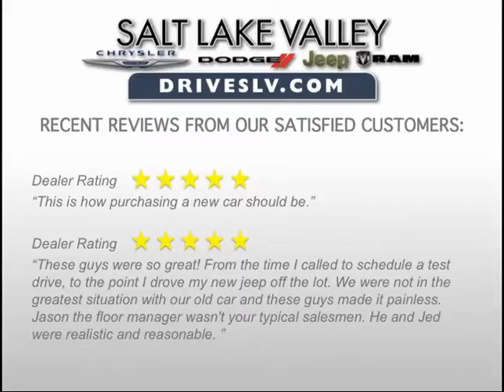Used Fiat 500c Convertible UT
Year: 2014
Make: FIAT
Model: 500c Convertible
Trim: GQ Edition
Engine: 1.4 Cyl.
Transmission: Manual
Color: Nero Puro (Straight Black)
Stock #: C15309B
Mileage: 12292
VIN: 3C3CFFJH4ET190094
MPG: 28 City 34 Hwy

2014 FIAT 500c GQ Edition Convertible

*TURBO**BLUE TOOTH/HANDS FREE***, CD PLAYER/MP3, ***CLEAN CARFAX***, ***ONE OWNER***, ***NON SMOKER***, BACK UP SENSOR, ***CONSTRUCTION SALE***, ***EVERY VEHICLE MUST GO***, ***WE NEED SPACE***, WAS NOT A RENTAL VEHICLE!, **LOCALLY OWNED**, NO HASSLE PRICING!!!, And LOW MILES!!. Your quest for a gently used convertible is over. This handsome 2014 Fiat 500c has only had one previous owner, with a great track record and a long life ahead of it. This is a fantastic one-owner 500c and it's ready for you to take home today. No sordid history on this one-owner creampuff.

Additional Options

        Tachometer
        Intermittent Wipers
        Front Wheel Drive
        Fog Lights
        Daytime Running Lights
        Power Windows
        Bucket Seats
        Power Steering
        Trip Computer
        Trip Odometer
        Security System
        Power Door Locks
        Cruise Control
        Air Conditioning
        AM/FM Stereo
        Steering Wheel-Leather Wrapped
        Leather Seats
        Seat-Rear Pass-Through
        Digital Dash
        Air Bag - Side
        4 Wheel Disc Brakes
        Steering Wheel Stereo Controls
        MP3 Sound System
        Air Bags - Head
        Rear Defrost
        Engine Immobilizer/Vehicle Anti-Theft System
        Brakes-ABS-4 Wheel
        Tilt Wheel
        Wheels-Aluminum
        Air Bag - Driver
        Air Bag - Passenger
        Mirrors-Pwr Driver
        Telephone-Hands-Free Wireless Connection
        Mirrors-Vanity-Driver
        Mirrors-Vanity-Passenger
        Parking Assist
        Headlights-Auto-Off
        Tire-Pressure Monitoring System
        CD Player
        Traction Control